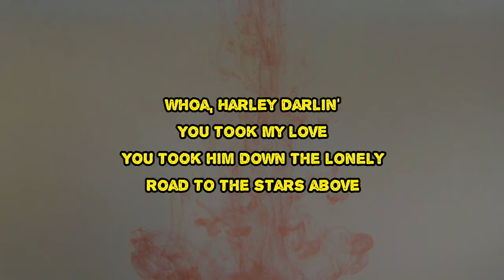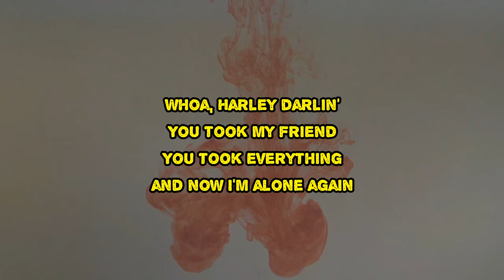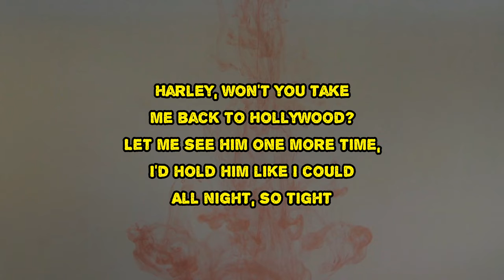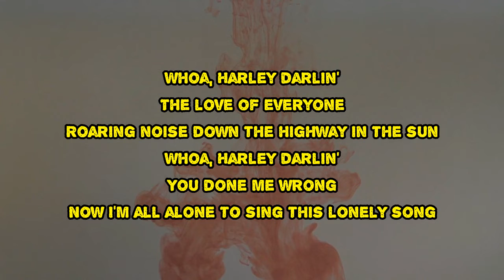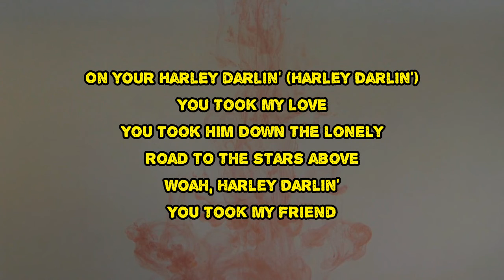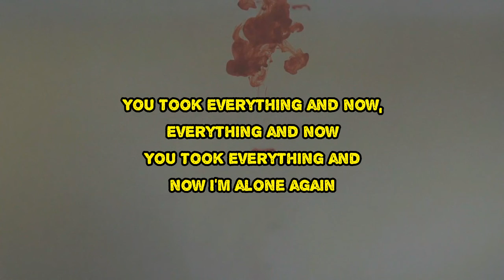The Pretty Reckless - Harley Darling (Lyrics)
Harley Darling by The Pretty Reckless
Album: Death By Rock And Roll

Harley Darling Lyrics:

Oh, Harley, darling
You took my love
You took him down the lonely road to the stars above
Oh, Harley, darling
You took my friend
You took everything and now I'm alone again
Harley, won't you take me back
To Hollywood?
Let me see him one more time
I'd hold him like I could
All night
So tight
Oh, Harley, darling
The love of everyone
Roaring noise down the highway in the Sun
Oh, Harley, darling
You done me wrong
Now I'm all alone to sing this lonely song
Took him down the lonely road to the stars above
Oh, Harley, darling
You took everything and now
Everything and now